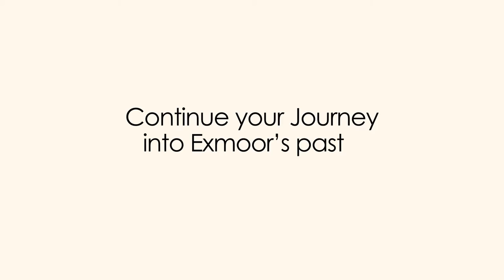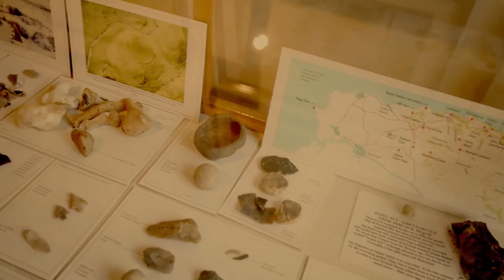Lynton and Exmoor Museum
A short video introducing one of the countries smallest, yet most interesting local museums. Filmed as part of the Heritage Lottery funded Lynmouth Pavilion Project